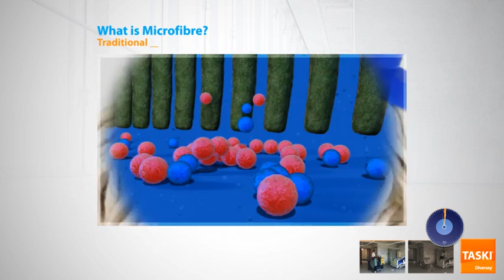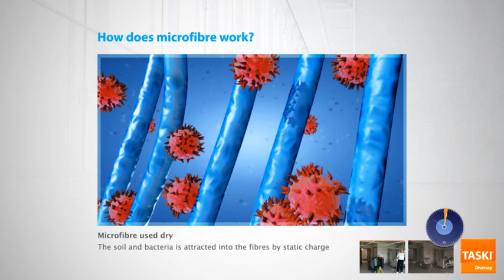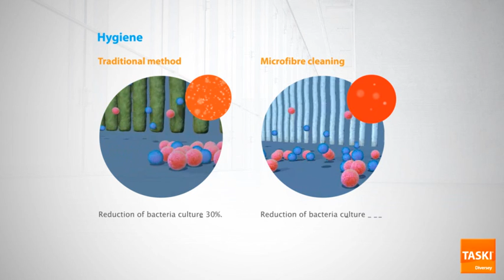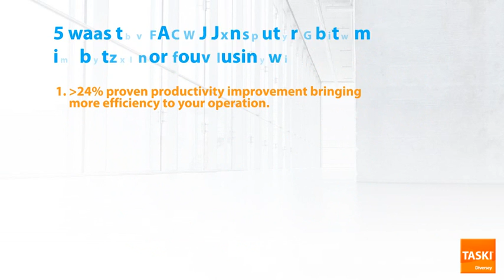TASKI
TASKI Jonmaster System from Diversey